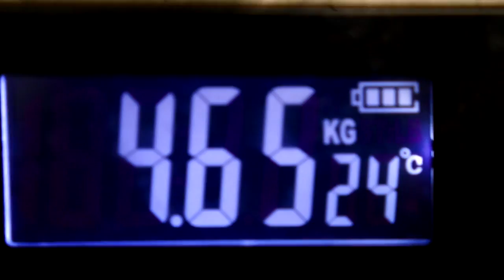Me LLEGÓ un PAQUETE MISTERIOSO de YOUTUBE... 🤔📦 (Vlog)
VIDEO ESPECIAL (VLOG):  Me LLEGÓ un PAQUETE MISTERIOSO de YOUTUBE... 🤔📦 (Vlog) En el vídeo de hoy voy a abrir un maletín/paquete misterioso/secreto de YouTube ¿Qué tendrá dentro? ¿Dinero? ¿El botón de diamante? ¿Una Ucraniana? Hoy lo descubriremos...